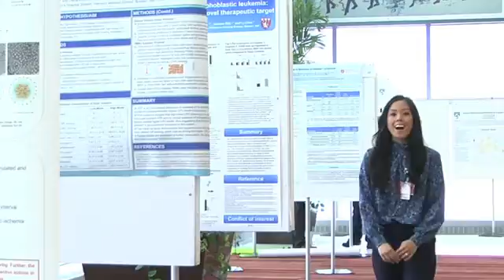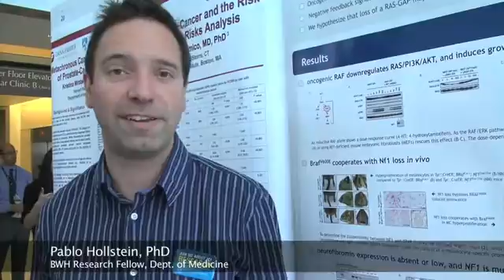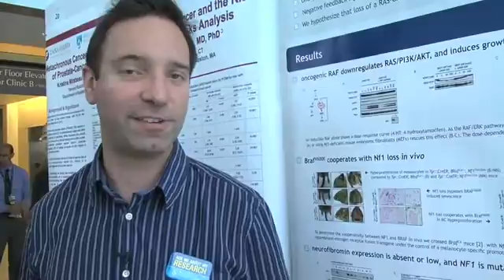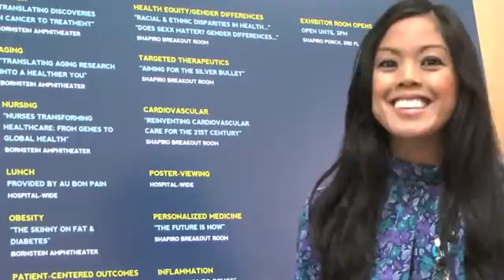First Annual Research Day Video - Brigham and Women's Hospital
On November 15, 2012, the Biomedical Research Institute (BRI) at Brigham and Women's Hospital held its first Research Day. The event featured 150 poster presentations by leading BWH researchers on today's hottest health topics such as obesity, healthy aging and personalized medicine. Dr. Robert C. Green was named the winner of the $100,000 BRIght Futures Prize, after a unique competition in which nearly 6,500 online votes from people across the globe determined the winning project. Dr. Green's project explores the use of genome sequencing in newborns. The other BRIght Futures finalists included a project jointly led by Drs. Phil DeJager and Elizabeth Karlson, whose proposal focused on using genetics and electronic health records to treat multiple sclerosis and a project led by Dr. Robert Plenge, whose proposal focused on the use of technology to unravel the mysteries of the immune system.